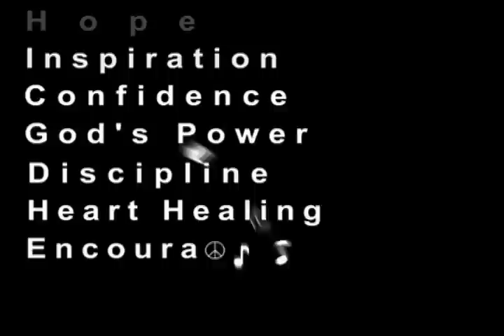Dunamis Creative Arts School & Ministry - Promo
Come Join Us...Adult & Youth Classes In: Flag Twirling, Streamers, Praise Dance, Tambourine, Drama, Mime, Sign Language, Vocal, Music, Dance Classes: Ballet, Modern, Lyrical, Hip-Hop, Prophetic, Warfare, and Mexican Dance.